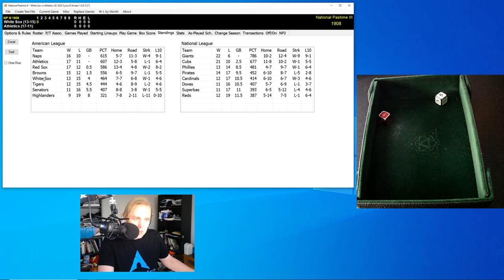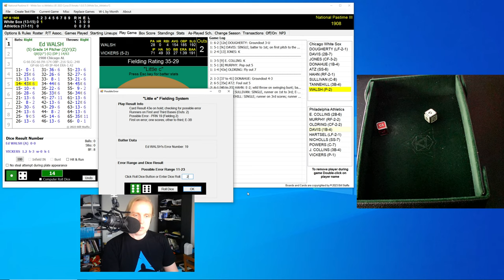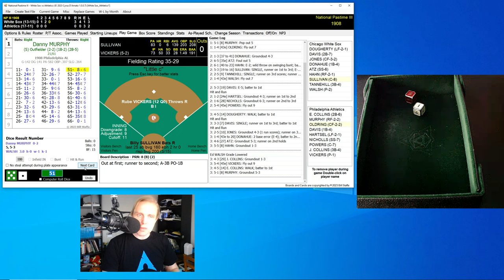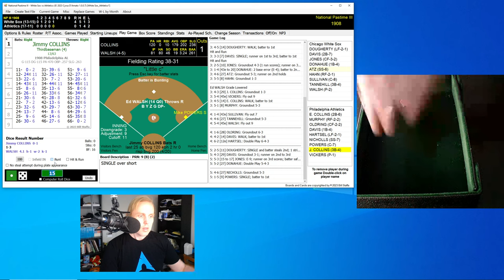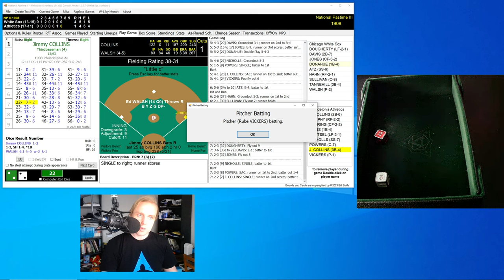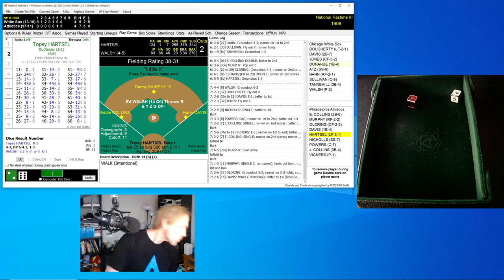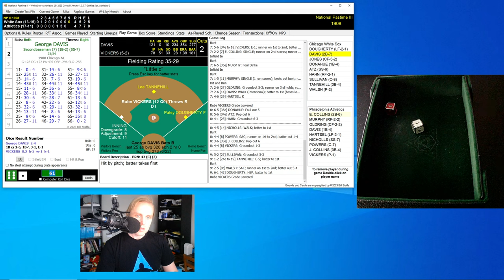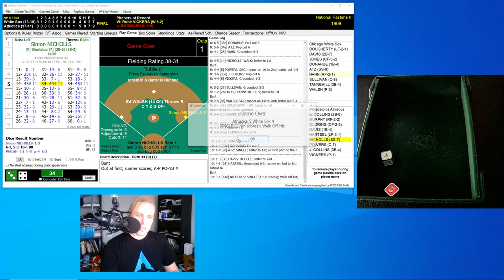Simon Nicholls | White Sox at Athletics | 5/15/1908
It's another tight one!  Come see what happens in the next chapter of my 1908 Major League Baseball replay with Skeetersoft NPIII!

I film all my content on a computer running Endeavour OS, with KDE Plasma as my DE.  My setup:

96 GB RAM